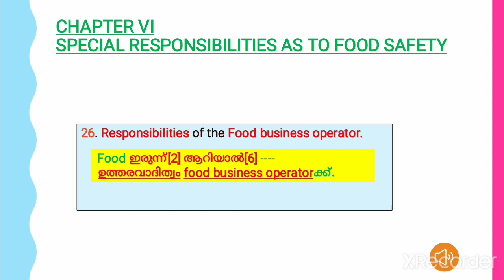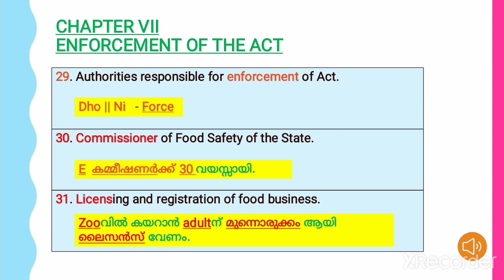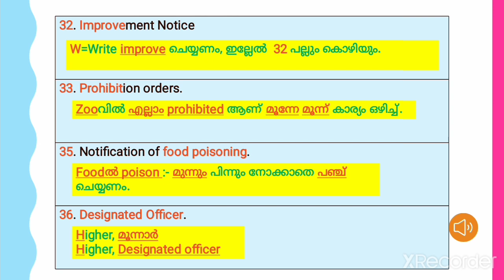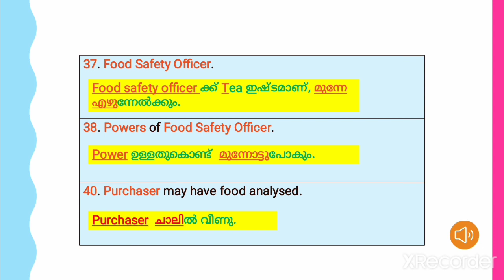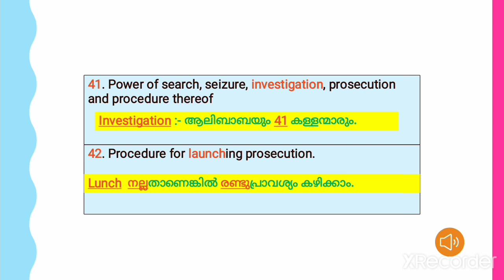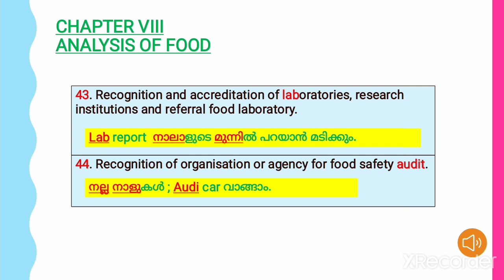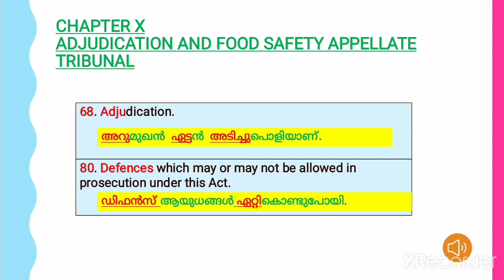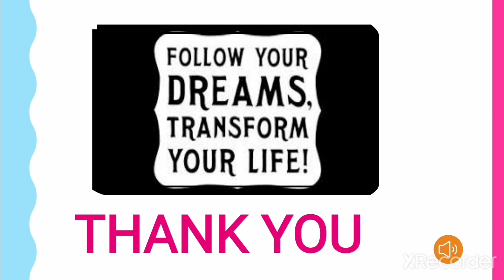Food safety and standards act 2006 important sections part-2/Food safety laws memory tricks/FSO kpsc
This is an educational video to help the aspirants of FSO kpsc